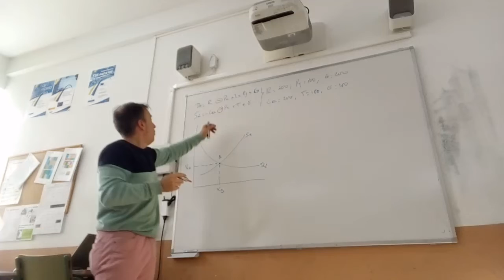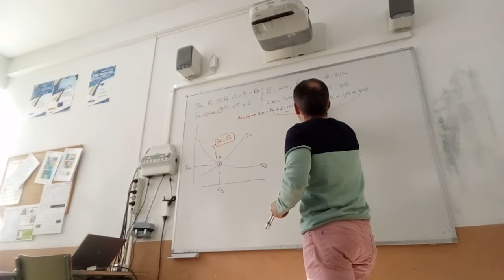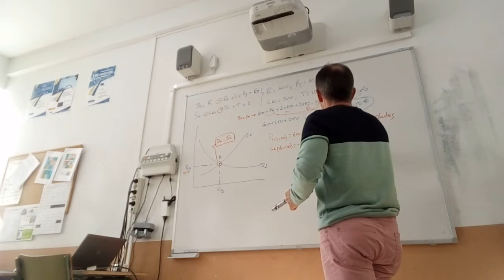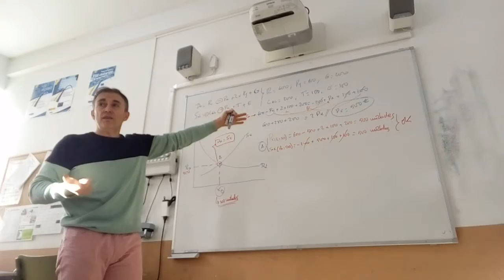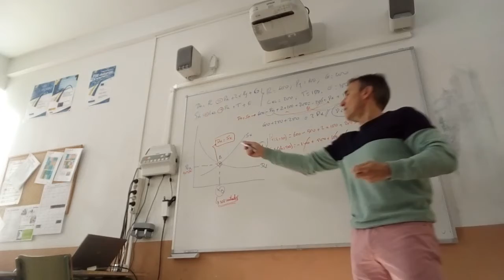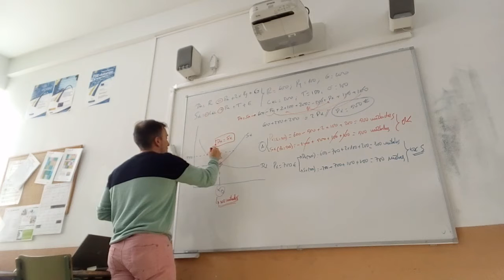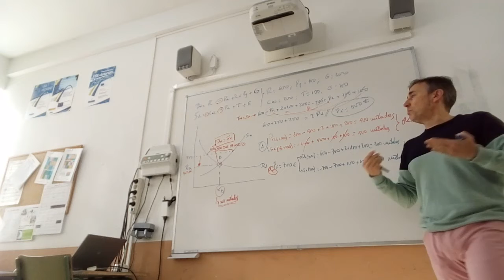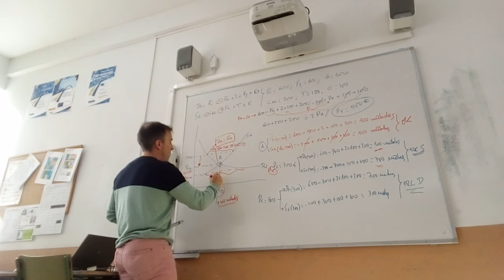Ejercicio equilibrio de mercado. Excesos de oferta y demanda